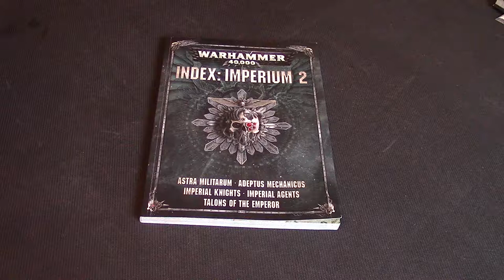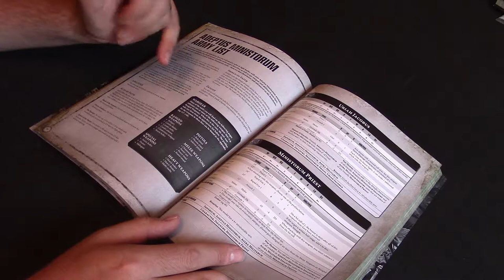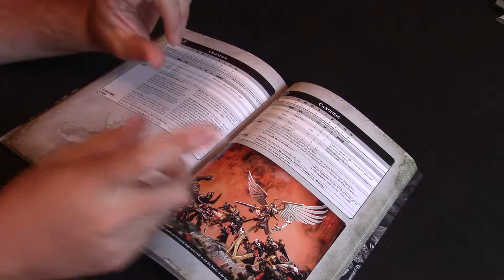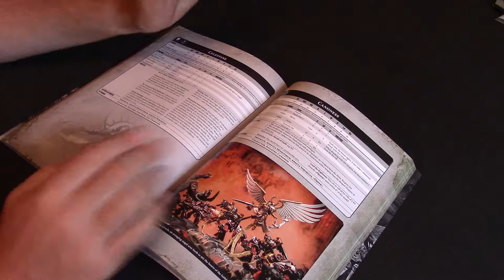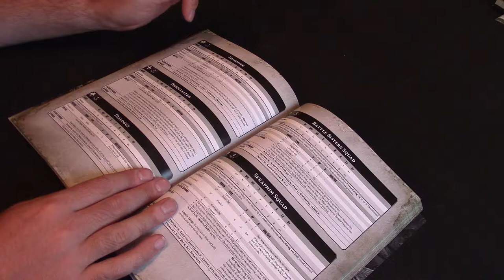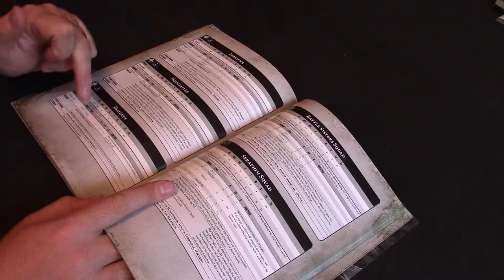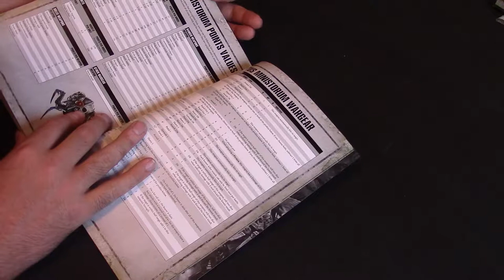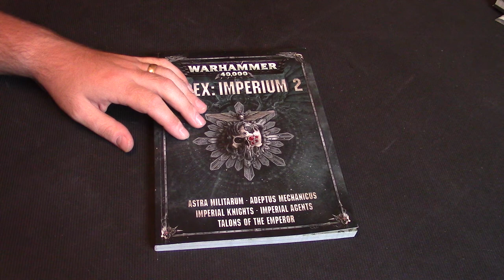Sisters Of Battle Index Review for Warhammer 40K (Part One)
Join me as i delve into the Index for Sisters of Battle in 8th Edition of Warhammer 40,000 and give you my verdict on its contents!!

I am still very new to this and am learning all the time so any hints you have would be appreciated. for instance i have just realised that my videos cut off after 25 minutes so i can now time that into my plans rather than have it randomly happen lol
I hope you all enjoy the video and the main channel itself.
I have been in the Games Workshop hobby for over 20 years and inspired by other brilliant YouTube channels have decided to start my own.
Follow along as I run my 'tale Of A Gamer' series, review codex's and novels, run battle reports and much more!!